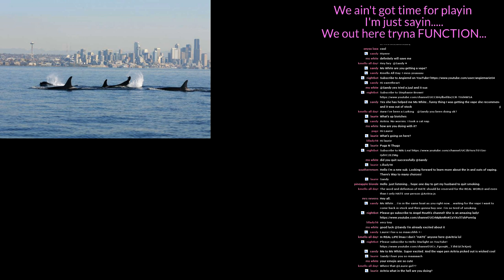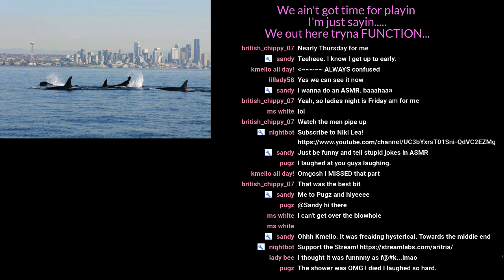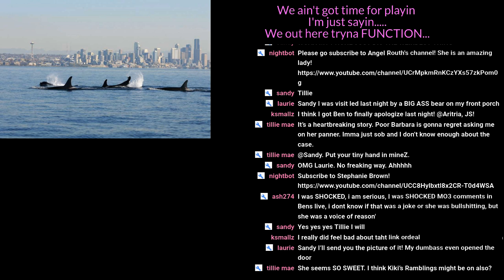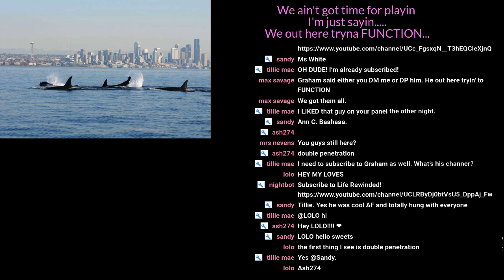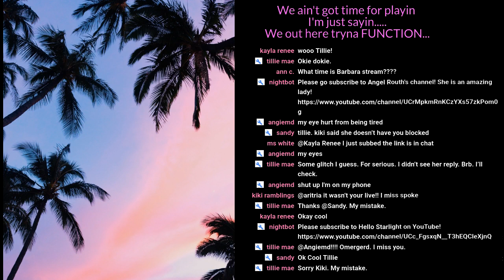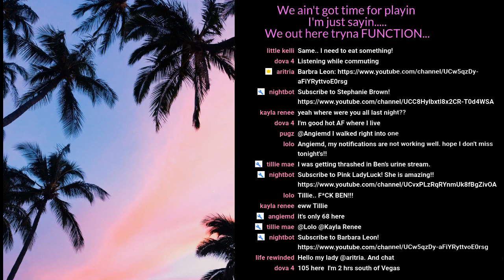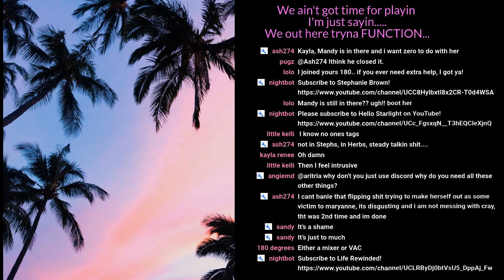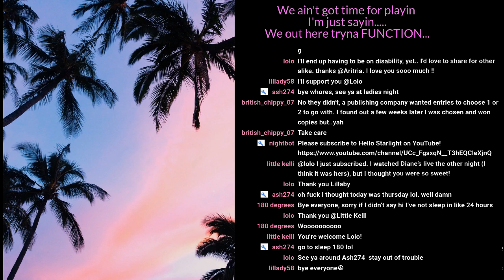Summer J Pod - Testing